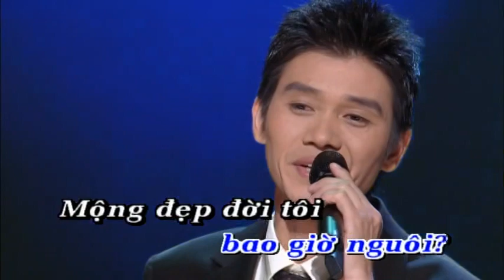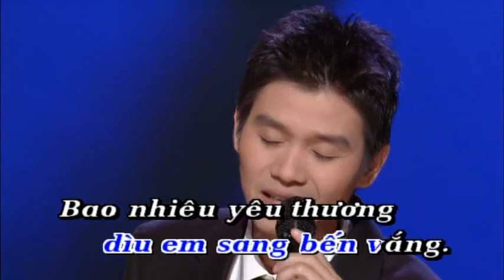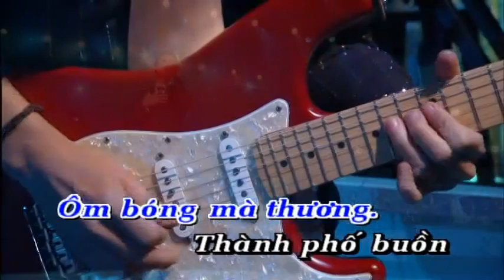Karaoke Liên khúc Thành Phố Buồn Tình Như Mây Khói - Chế Linh & M Quốc Huy